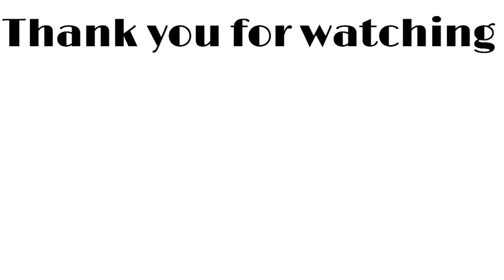【口コミ1位縛り】アットコスメランキング１位だけで縛りメイク！プチプラコスメ編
デパコス編はこちら

本日は＠コスメランキング1位縛りフルメイク！
～プチプラ編～　を撮ってみました。

前回も似たような企画をしたのですがその時は
プチプラもデパコスも合わせた1位縛りだったので
今回はプチプラで一番順位の高いものだけで
やってみました(*'ω'*)

人気コスメ実際どうなの～っていうところ
レビューしてみたので是非最後までご覧ください★

‹使用コスメ›
★アンブリオリス
モイスチャークリーム
★theSEAM　/ザセム
チップコンシーラー1.5
★マジョリカマジョルカ
ミルキーラッピングファンデ01
★イニスフリー
ノーセバムミネラルパウダー
★キャンメイク
シルキースフレアイズ04
クイックラッシュカーラーWM
★ラブライナー
リキッドアイライナーブラウン
★CEZANNE　/セザンヌ
超細芯アイブロウ03
★KATE
3DアイブロウパウダーEX-4
★デジャヴュ
アイブロウカラーウォームブラウン
★romand　/ロムアンド
ジューシーラスティングティント18
￥1,320（税込）
★CEZANNE　/セザンヌ
ナチュラルチークN　18
¥396(税込)
★KOSE
メイクキープミスト